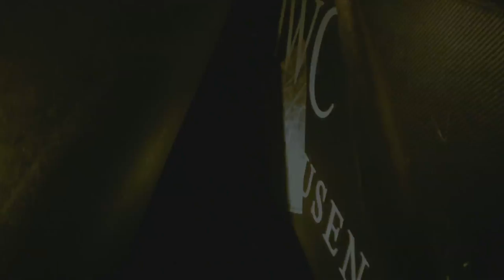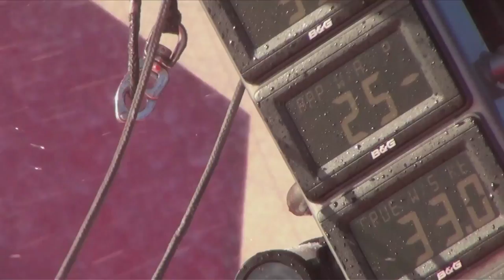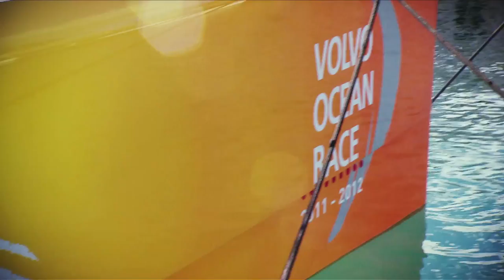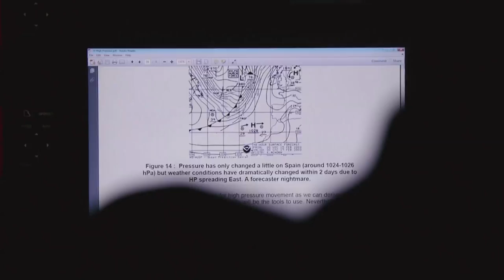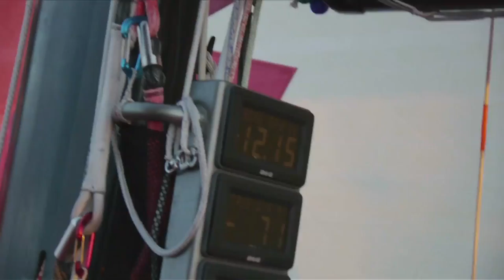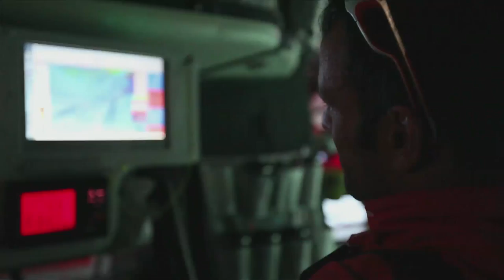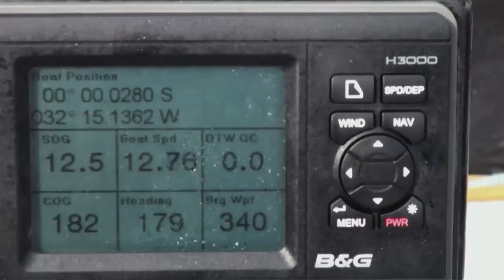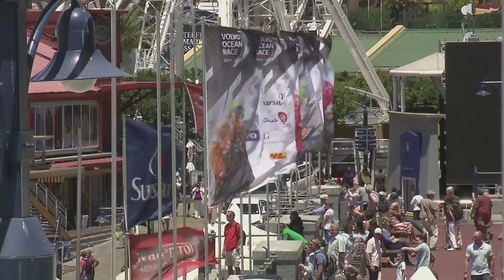Leg 1: Documentary Show | Volvo Ocean Race 2011-12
An epic first leg of the Volvo Ocean Race 2011-12 had just about everything, more than even experienced observers might have imagined. Watch events unfold in this 60 minute documentary.